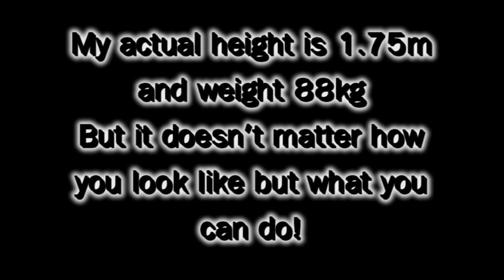Martin Kubica 2008-2014 transformation